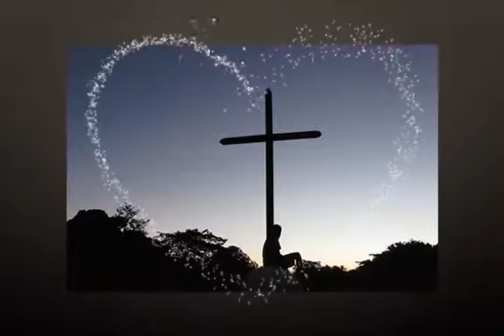历代志下17章A